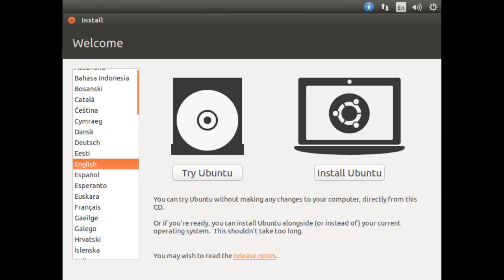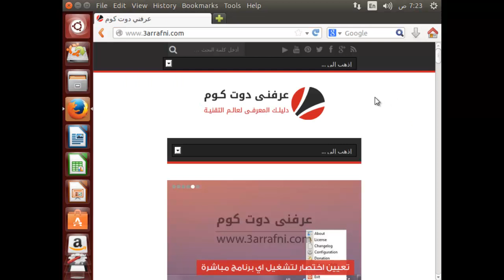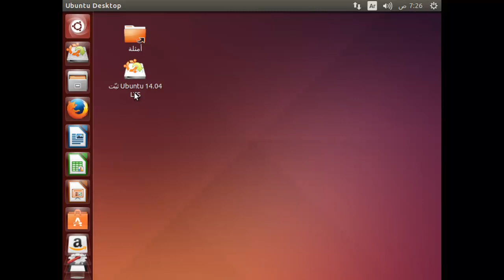طريقه تجربه نظام لينكس دون الحاجه لتثبيته علي الجهاز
حلقات تقنيه 2 : كل ما تريد معرفته عن نظام تشغيل جنو لينكس (GNU Linux)